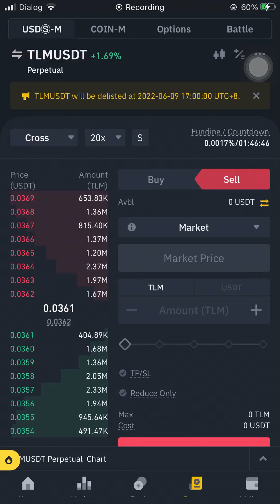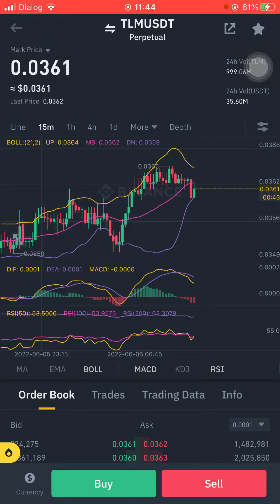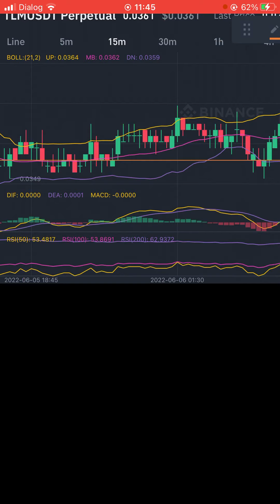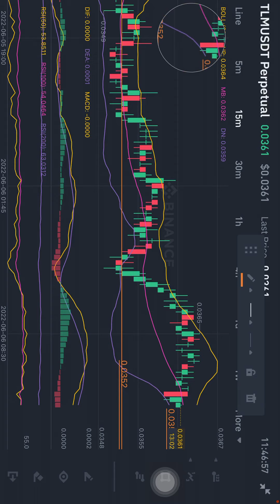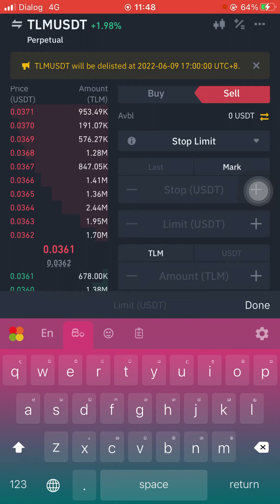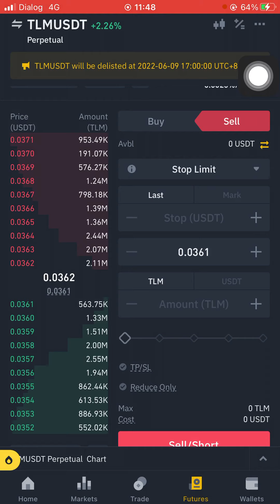Stop Limit order එක හරියට දාගමු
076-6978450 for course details